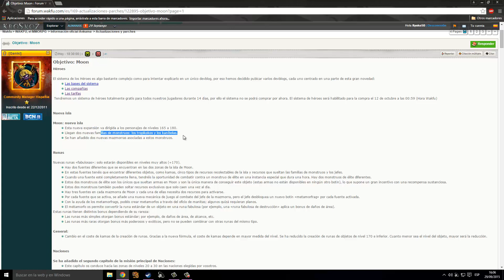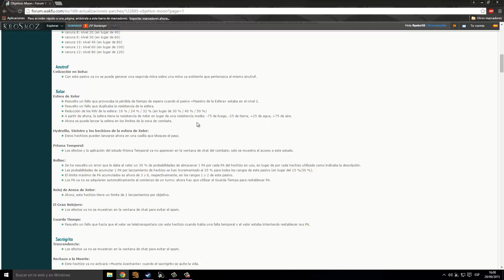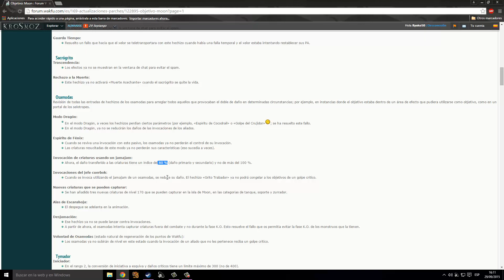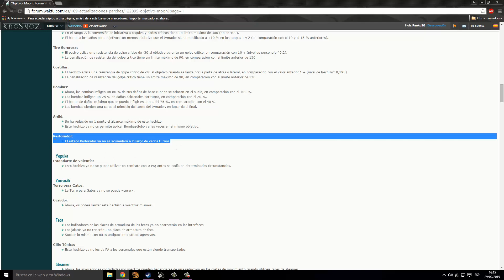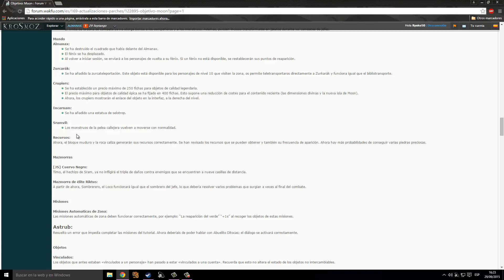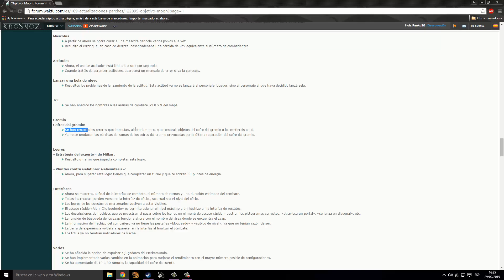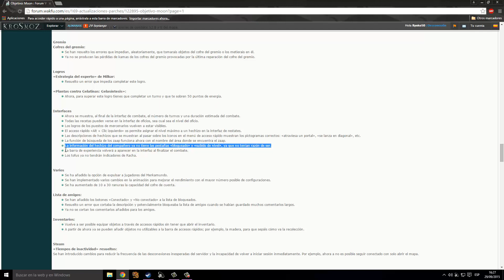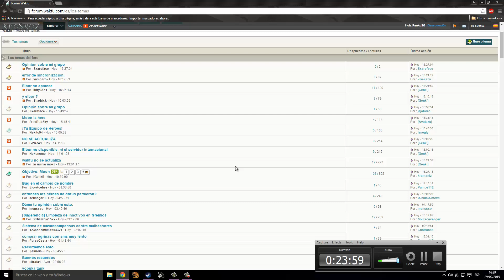Wakfu - Actualizacion 29/9/2015 Moon y Heroes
Hola a todos!! Aquí os traigo un video hablando un poco sobre la nueva actualizacion y todos los cambios que traen, los mas destacado Moon y Heroes

Espero que os guste y me comentéis que tal, dádle like y si queréis más vídeos ya sabéis cual es vuestro canal :3